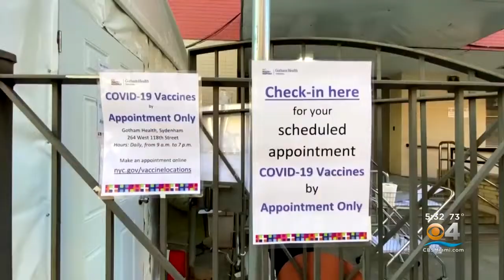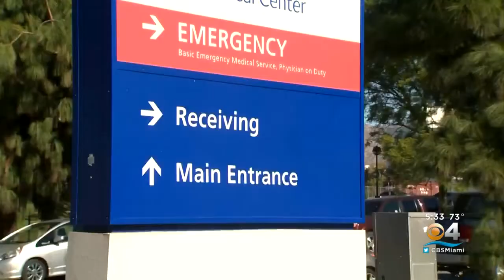Frustrations Growing Over Efforts To Vaccinate Americans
CBS4's Chris Martinez reports on the supply shortages across the U.S.